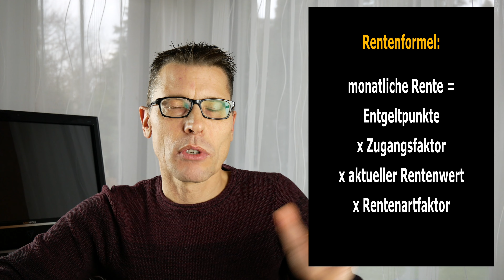die Wahrheit über deine Rente (warum die Renteninformation täuscht)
die eigene Renteninformation der deutschen Rentenversicherung richtig lesen und verstehen und daraus die richtige Rente und Rentenvorsorge berechnen; wie viel Rente kann ich erwarten